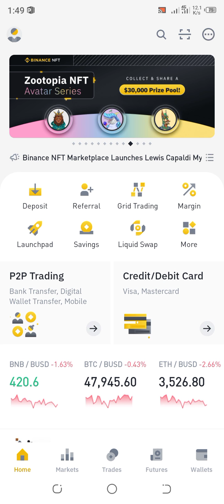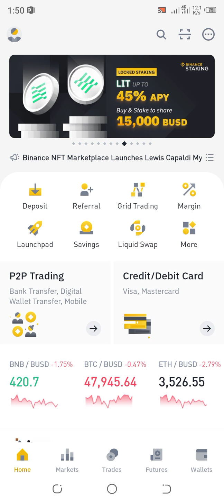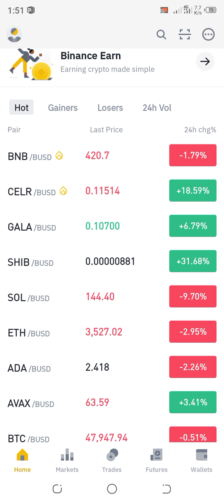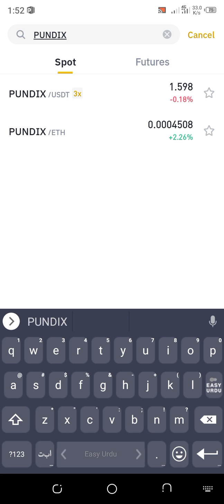Crypto market free signal in pakistan